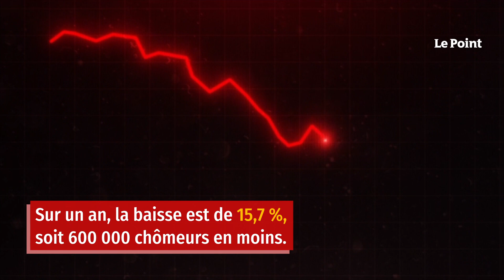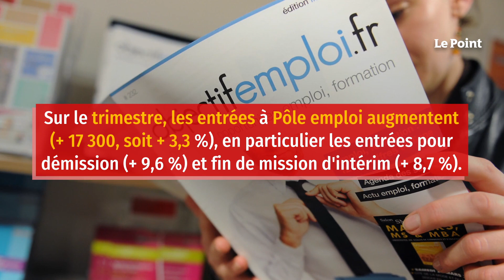Le nombre de chômeurs à nouveau en forte baisse de 5 % au 1er trimestre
Le nombre de chômeurs (catégorie A, sans activité) a enregistré en France (hors Mayotte) une nouvelle forte baisse de 5 % au premier trimestre 2022 par rapport au trimestre précédent, soit 169 100 inscrits en moins, à 3,193 millions, selon les chiffres publiés jeudi par le ministère du Travail. Sur un an, la baisse est de 15,7 %, soit 600 000 chômeurs en moins. En incluant l'activité réduite (catégories B et C de Pôle emploi), le nombre de demandeurs d'emploi est en baisse au quatrième trimestre de 2,7 % (8,2 % sur un an) et s'établit à 5,533 millions, selon la Direction des statistiques du ministère du Travail (Dares).